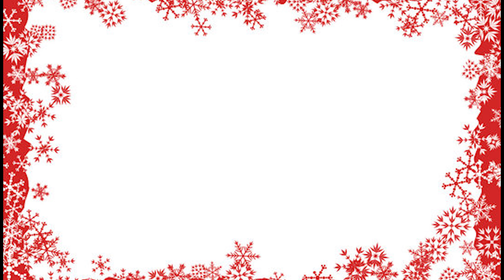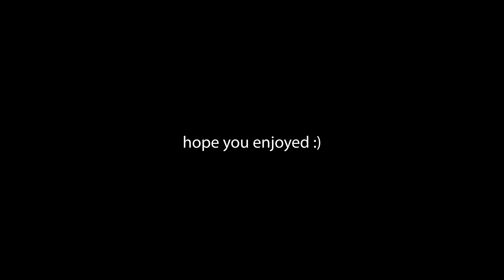vlogmas #3 // grwm for school, what's in my bag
In this video I get ready for school, and show you guys what I keep in my schoolbag!

Sorry for the lighting, I was having some technical issues that morning.